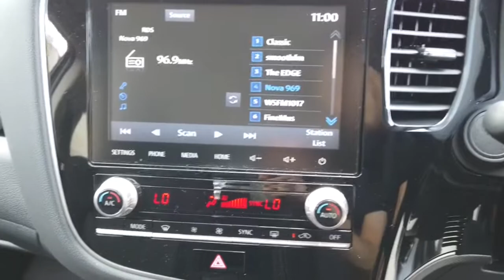2020 MITSUBISHI OUTLANDER Ryde, Sydney, New South Wales, Top Ryde, Australia 2639052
Grey New 2020 MITSUBISHI OUTLANDER available in Ryde, New South Wales at North Shore Mitsubishi.

Huntermotive
603 Victoria Road